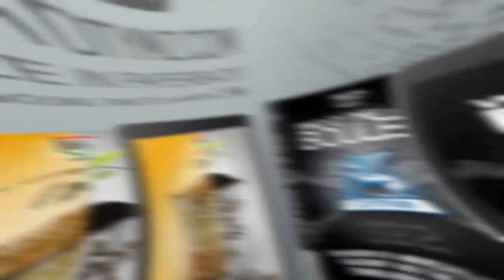Awakening the Genius Inside Coexisting in a World Focused on Hidden Truths of Black People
Financial Therapist & Cultural Historian, M'Bwebe Ishangi visits Tad & C-Gutta of the OG Wisdom Podcast Show @ogwisdompodcast  to discuss the intergenerational obstacles we continue to face, with many solutions  hidden in plain sight.

You’ll walk away enlightened with a more clear vision of your 3rd eye!